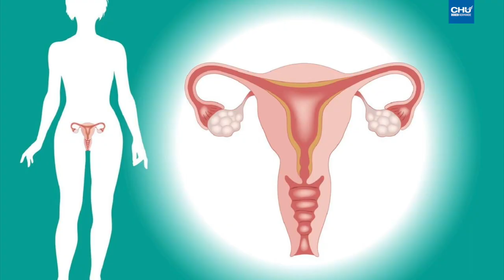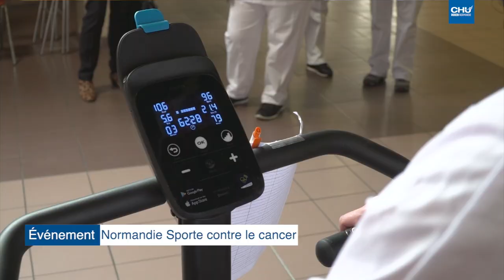Infos du 29 avril au 12 mai 2019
- L’événement « Normandie Sporte contre le cancer »,
- Les rencontres de la santé,
- Une opération de micro-don au bénéfice de la Fondation Charles Nicolle Normandie,
- La prévention du cancer du col de l’utérus.

Réalisation : Direction de la communication
Journaliste : Mathilde LAPOTRE
Cameraman : Christophe DUVAL
Monteuse vidéo : Jennifer LIOT